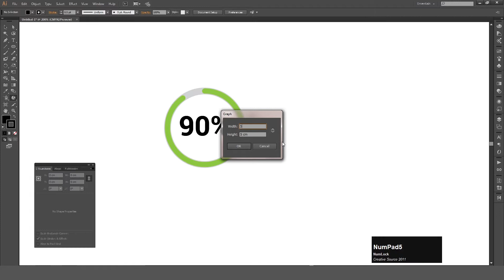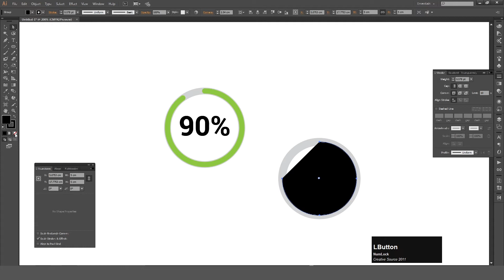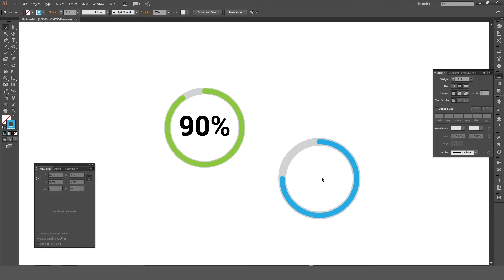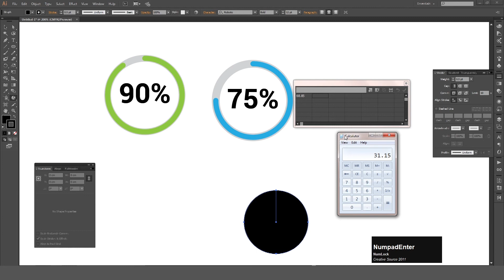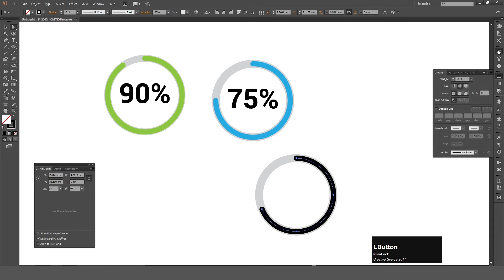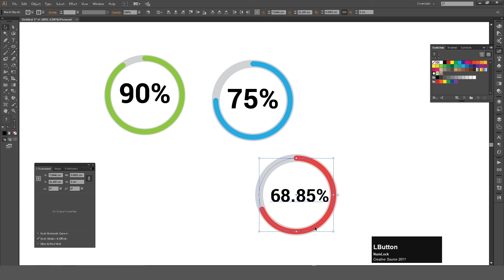HOW TO CREATE GRAPH INFO | हिन्दी اردو | CREATIVE SOURCE 2011 | 19TH JUNE, 2021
How to create graph info for website
Let's start to learn graphic designing...
How to create design and packaging on Adobe Illustrator.